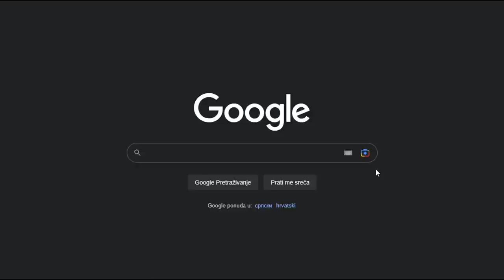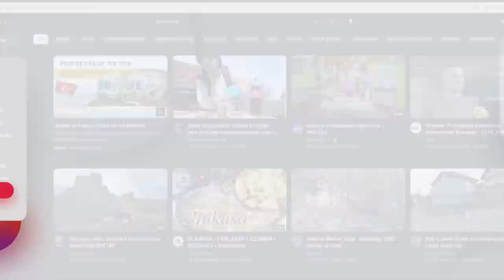Ovčar sa Prijekog Brda hoće da se ženi!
Nakon nekoliko neuspješnih brakova Ramiz Taletović zvani MAX iz Prijekog Brda kod Gračanice hoće ponovo da se ženi. Glavni uslov za buduću suprugu
jeste da prihvati i njegovu ljubav prema ovčarstvu i stadu koje planira da još dodatno pojača sa većim brojem.

ĆEHAJE B.B,
Srebrenik 75350